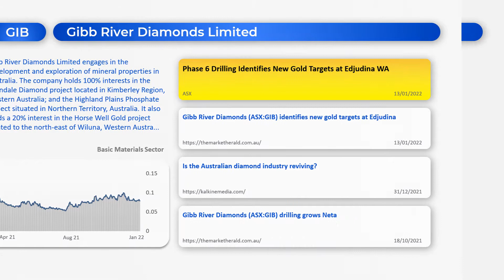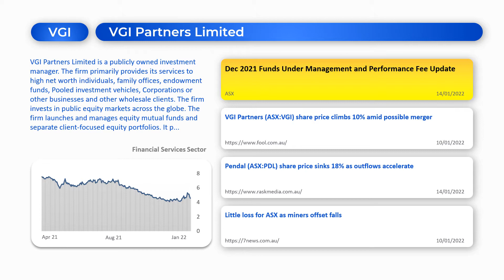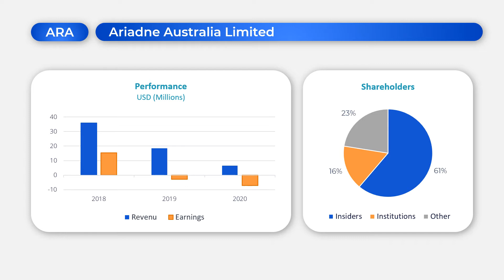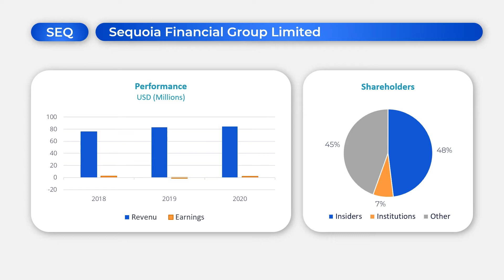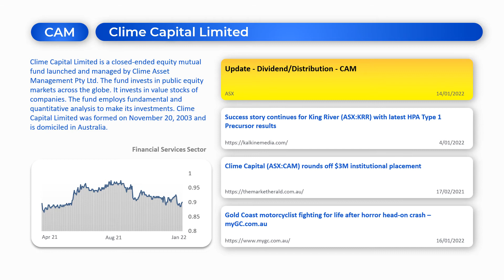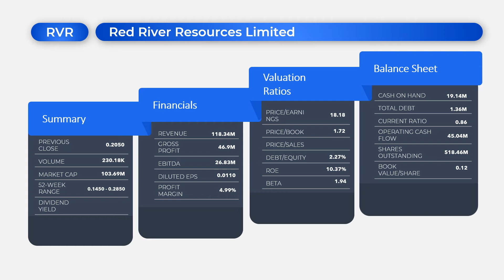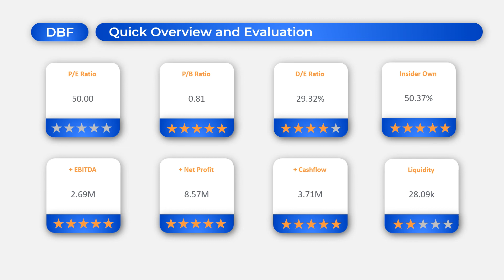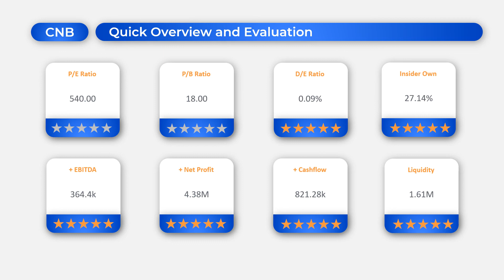Top 10 ASX Stock News Stories This Week | ASX Small Cap Stocks (GIB,VGI,CIW,ARA,SEQ,ABV,...)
In this instalment we present the top ASX stock news stories during the weeks of (11/01/2022 to 16/01/2022) identified by our unique artificial intelligence (A.I.) powered news classifier. This includes top 10 companies and their relevant news stories ranked by our AI algorithm. The companies/stocks are ranked by well-established financial metrics like PE ratio, market cap size, cashflow and so on. Afterwards, we briefly present latest news, financial analysis, and quick evaluation of each company to help our viewers to make a decision on whether to further research these companies or not.

The companies covered in this episode
GIB:ASX - Phase 6 Drilling Identifies New Gold Targets at Edjudina WA
VGI:ASX - Dec 2021 Funds Under Management and Performance Fee Update
CIW:ASX - Investment in Ralton AM - Update
ARA:ASX - Market Update
SEQ:ASX - SEQ announces legal practice acquisition
ABV:ASX - Executive Restructure
CAM:ASX - Update - Dividend/Distribution - CAM
RVR:ASX - Quarterly Activities Report for December 2021
DBF:ASX - Duxton Farms December Revaluation
CNB:ASX - Strong Drill Results at Nil Desperandum - 60m @ 0.9% Copper